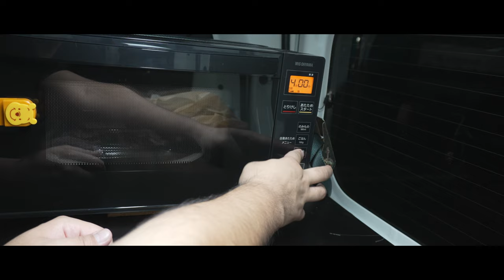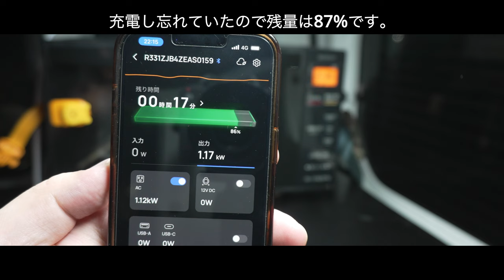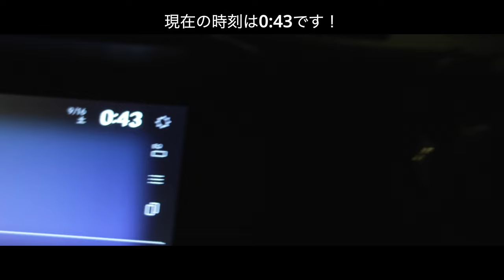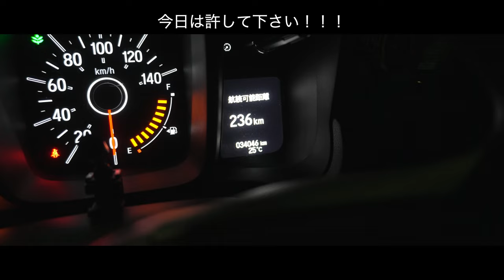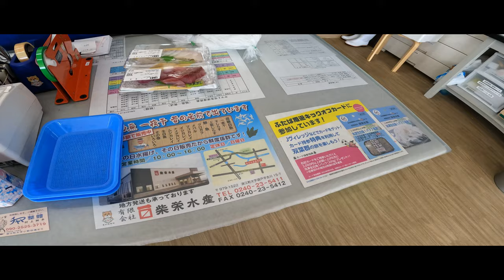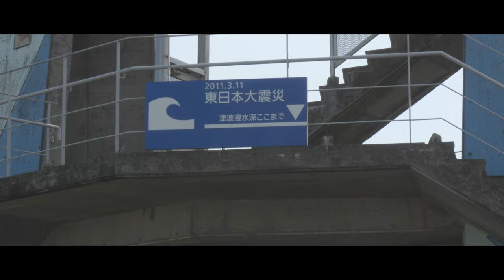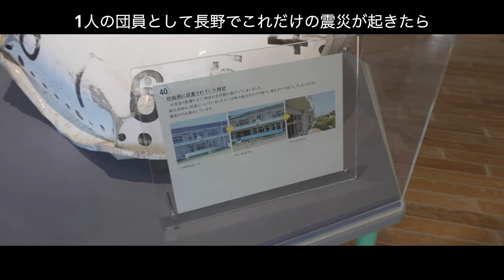「N-VAN旅」驚愕！処理水放出後の福島で新鮮な魚を食らう！？車中泊！[4K]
今回のN-VAN旅は処理水の放出が終了してまだ間もない
福島第一原発がある福島県にお邪魔します！
福島第一原発から近い請戸漁港で水揚げされた福島県産の
新鮮な海の幸を食べに行きます！
身を以て福島の海産物が安全だと証明して福島で
復興している方達の何かのお役に立てたら幸いです！
今回はせっかくの遠出なので2泊3日で福島と栃木で
車中泊をしようと思います。
福島を前編で、栃木を後編でお届けします。

果たしてどんな旅になるのでしょうか？
良かったら最後まで観ていって下さい。

長野県在住のゴリラっぽいおっさんです。
アラフォーメタボのサラリーマンが主に長野県内を
趣味の車中泊やキャンプで楽しむチャンネルです。
長野県の四季折々の景色をお届けできたらと思っています。
たまに県外遠征なんかもしますので
一緒に旅している気分で見ていただけたら嬉しいです！

愛車のN-VANは完全なオール電化が進みソーラーパネルによる
自家発電と大容量ポータブル電源で様々な家電が使えます！
安心安全な車中泊旅を目指してオール電化にしました。
車載した電子レンジでお手軽簡単な車中飯に挑戦してます！

1週間から10日に1回、動画を投稿をしています。
ご意見・ご感想のコメントもお待ちしております！

[使用音源]
DOVA-SYNDROME
甘茶の音源工房
YouTubeStudioオーディオライブラリー

[車中泊の使用アイテム]
MGRカスタムのベッドキット
趣味職人のプライバシーサンシェード
EcoFlow 100Wソーラーパネル 2枚セット 剛性 据置型
GWSOLAR MC4対応 逆流防止ダイオード付きコネクター
キャプテンスタッグのキャンプマット
コールマンのタスマンキャンピングマミーL-15
アキレスのマットレス (幅60×長さ180㎝厚み4㎝)

[車中飯の使用アイテム]
アイリスオーヤマ 電子レンジ 18L ヘルツフリー  IMB-FV1801
dretec minitura IHクッキングヒーター DI-218
Hac ちょこっと家電 贅沢鍋＆グリル Φ12cm
ラノー ホットサンドメーカーS
※現在Amazonでの取り扱いは有りません！
タイガー魔法瓶 マイコン炊飯器3合
キャプテンスタッグ クッキングバーベキューツールセット
キャプテンスタッグ ステンレスシェラカップ320ml
和平フレイズ 折りたたみ式フライパン
キャプテンスタッグ ラグナステンレスクッカーLセット
キャプテンスタッグ クーラーボックス12L
リス スタッキングトランクカーゴLOW 30L